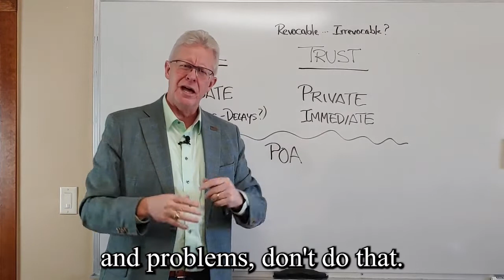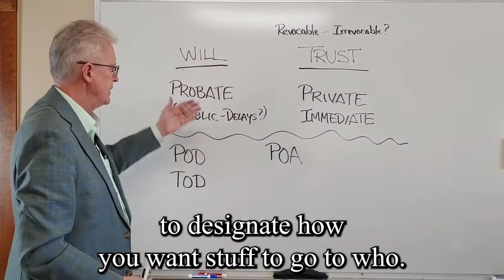OWA SHORTS! Wills Don't Avoid Probate